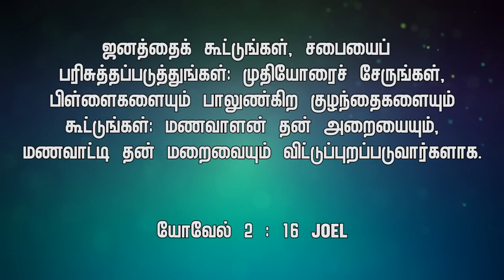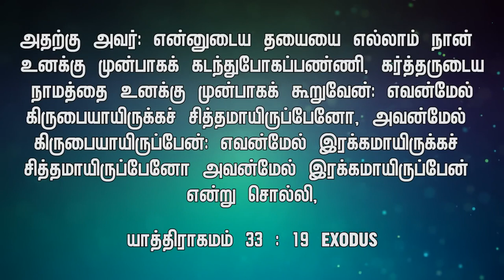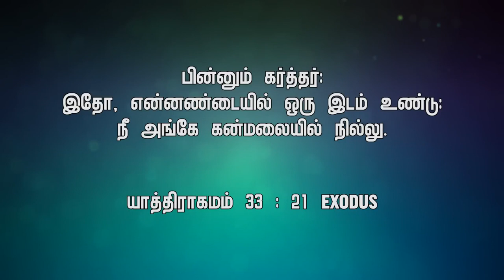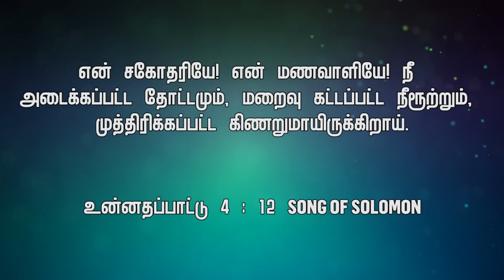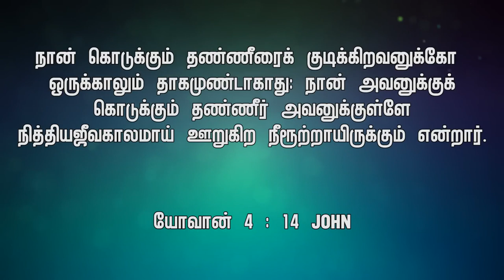🔴SPECIAL MESSAGE சிகரங்களின் மறைவில்|| BRO MD JEGAN